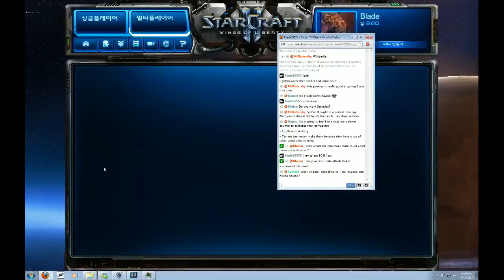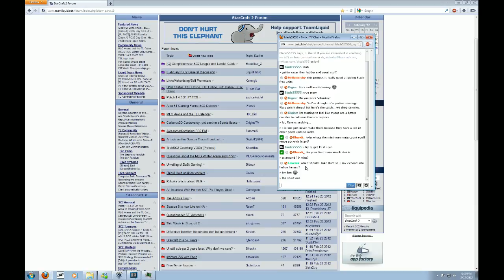Starcraft 2 korean ladder high masters with commentary - 5 / 9